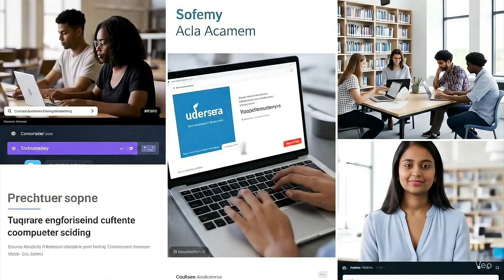Veo 3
Veo 3 generates realistic video and audio. Including speech and music. The AI generated videos with office and software engineering themes